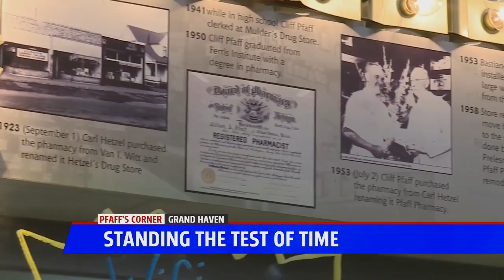Pfaff's stands the test of time